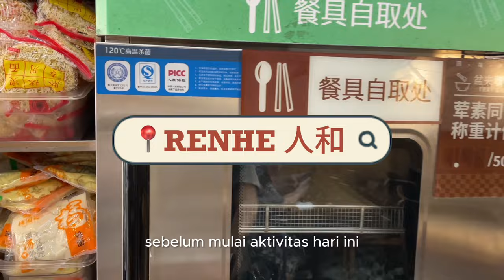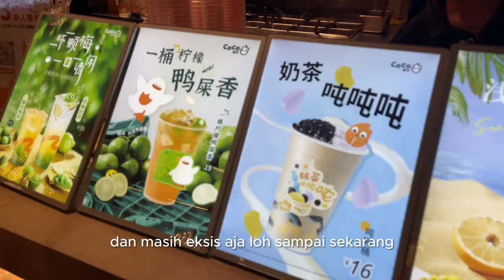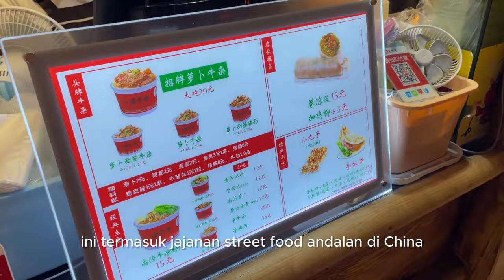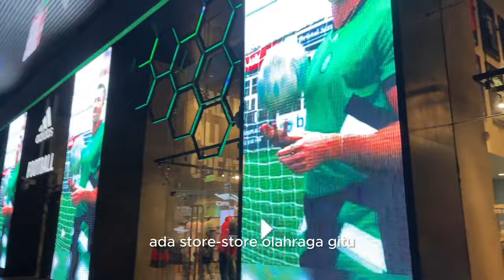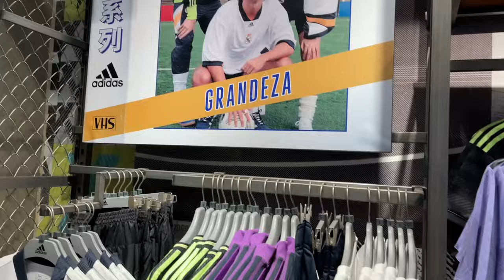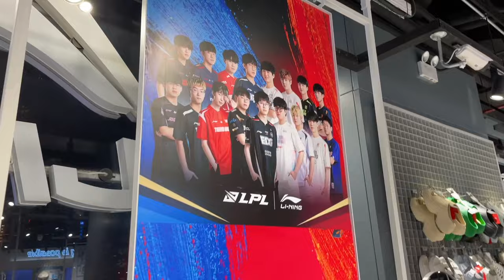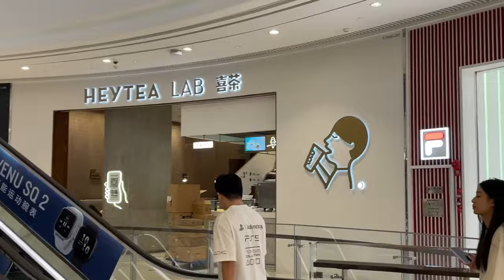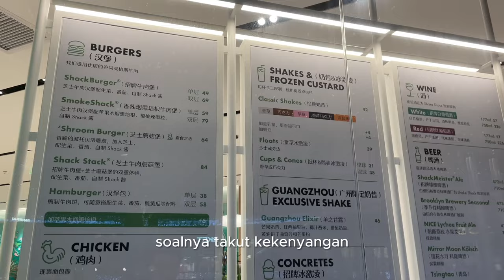GUANGZHOU - DAY 5 🇨🇳 Mala Tang, Adidas Store, Tianhe Malls, Alpaca in China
✦ DATE OF RECORDING:
16 April 2023

✦ EQUIPMENT:
- iPhone 12

• DAY 01